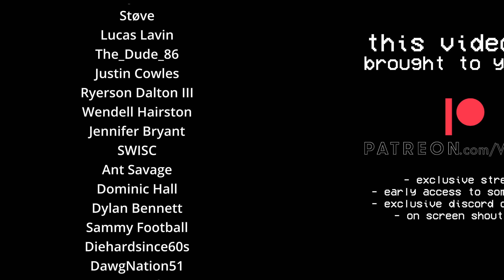BROWNS SIGN A QB! CITY SUES THE BROWNS? CONSEQUENCES OF BOOING?